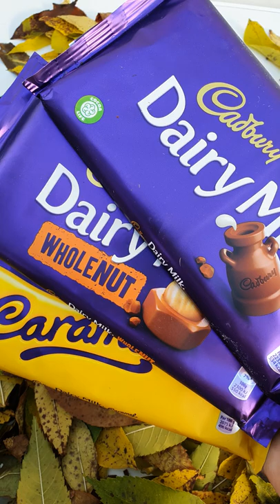Mouth Watering Unboxing of Chocolates-Dairy Milk Silk Choco Asmr